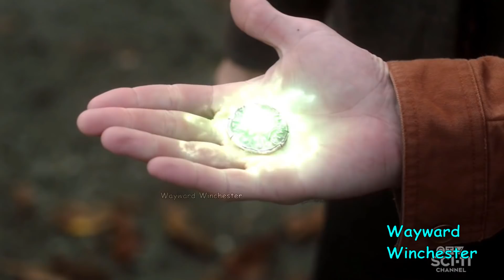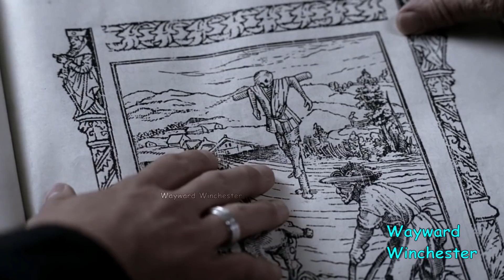Sam & Dean VS Goddess Of Luck! | Boys Get Super Luck To Beat Chuck! - Supernatural 15x11 Breakdown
Supernatural 15x11 'We're Back Baby!' The Boys Get Their Luck Back VS Goddess Of Fortune. Boys get super luck to beat Chuck Breakdown. In this video I breakdown The Boys Vs Goddess of fortune scenes in the form of a .Pool game?? Well Sammy makes his older bro Dean proud beating her in the first game but she easily gets the 2nd one, well she is the Goddess of luck after all. How does she ever lose? Well the boys earn her respect for being heroes and she gives them what they wanted anyway.

My channel is focused on creating content about my favorite TV show Supernatural, from reactions to analysis videos, reviews, ending explained videos, top 10 lists, theories and everything in between.  Supernatural story follows two brothers (Sam and Dean Winchester) who are out to kill every evil thing in this world. When Dean was 4 yrs old and Sam only 6 months old; their mother (Mary) was killed, their father (John) was determined to find and kill the demon who killed his wife. Raising the boys as "HUNTERS" of all things evil. Their motto: SAVING PEOPLE, HUNTING THINGS, THE FAMILY BUSINESS. After John's death the boys continue the family business with the help of a few other hunters and Supernatural allies like the angel of the lord Castiel and king of b*ll Crowley, traveling cross country, killing as many monsters as possible and saving as many people as they can. And at the same time they learn that "Family don't end with blood". They will do whatever it takes to save each other and their "FAMILY". Going up against demons, vampires, werewolves, shapshifters, b*llhounds, Leviathans, Djinns, Ghouls, demigods, witches, Wraiths, Ghosts, Wendigos, spirits, Changelings, Jefferson Starships, Clowns, Scarecrow, the four horsemen, angels and even Archangels like Lucifer, Michael, Gabriel and Raphael among other things. They lose family and find new people they call family. They have gone to heaven for each other and will do it all over again. Cause that's what FAMILY does and "Family don't end with blood". Follow the adventures of the awesome Dean Winchester and Sam Winchester who lost his shoe and is deathly afraid of clowns, on their journey to avert the next apocalypse and save the world. Don't forget the number 1 rule: No chick flick moments!